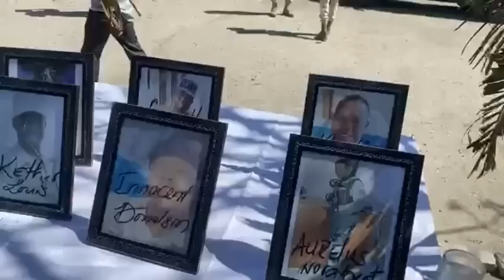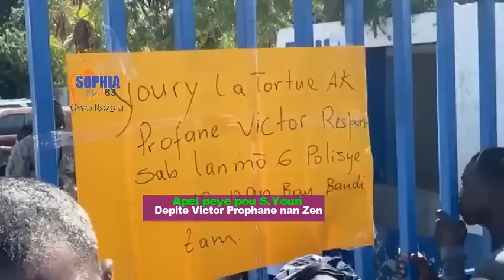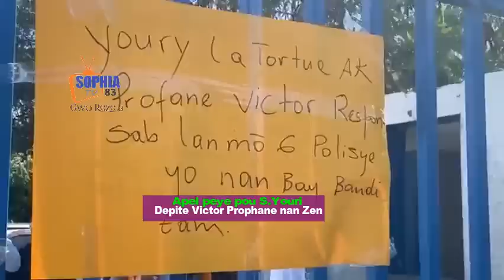Boul la pete yo fenk konfimel Senateur Youri nan konplo ak Depite Propane touye Polisye yo kou a du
Adhérez à cette chaîne pour obtenir des avantages :
Après la destruction du sous-commissariat de Pernier, les gangs de Vitelhomme ont attaqué les habitants du quartier de “Belvil” et ont démoli une partie de la clôture au nord du village.

Les membres du gang de Vitelhomme Innocent continuent de terroriser la population haïtienne. Après avoir démoli le dimanche 29 janvier 2023 le sous-commissariat de Pernier, ils ont essayé d’assiéger dans la soirée les quartiers de “Belvil”, Bellevue. Mais des habitants de ces zones ont fait de la résistance pour limiter les dégâts face à l’assaut du caïd de Torcel qui impose sa loi depuis un certain temps à Tabarre, Pernier, Pétion-Ville,Torcel entre autres. Les résidents étaient sous le choc dimanche soir à la suite de l’attaque de ces malfrats qui ont tiré durant toute la soirée.